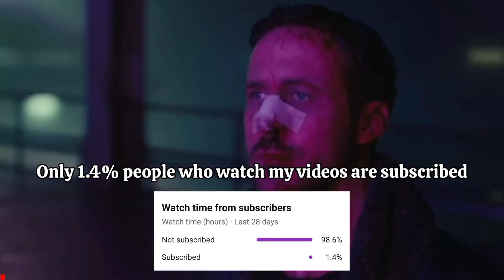How To Train Camavinga to max level in eFootball 2024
How To Train Camavinga in eFootball 2024